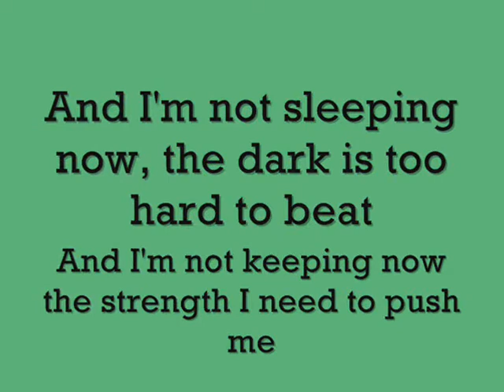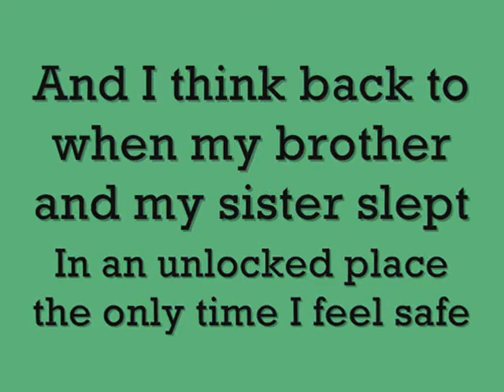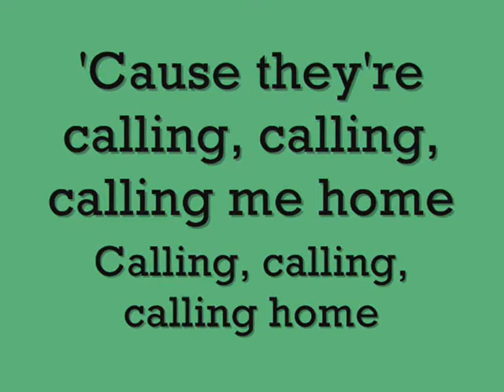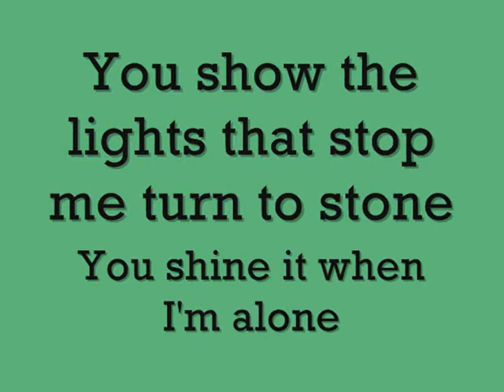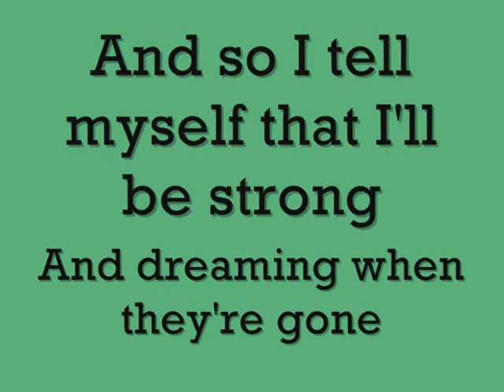Ellie Goulding - Lights lyrics ( Cover by RobCovers)